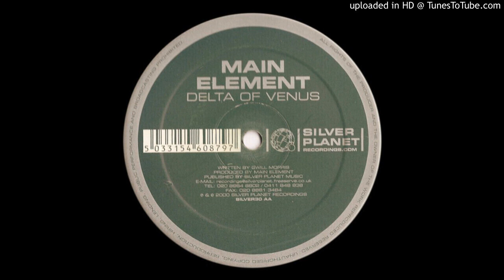Main Element - Delta Of Venus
Main Element ‎– HedFuk / Delta Of Venus
Label: Silver Planet Recordings ‎– SILVER30
Format: Vinyl, 12"
Country: UK
Released: 2001
Genre: Electronic
Style: Progressive House, Progressive Trance